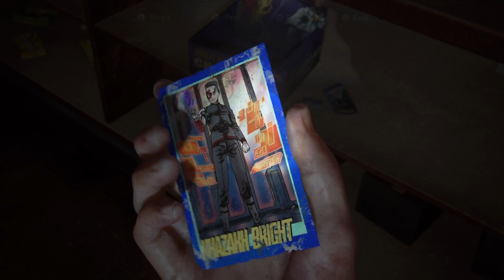The Last of Us Part II Aquarium 2 Arcade ends with Kazakh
Aquarium to Arcade end with Kazakh Trading Card